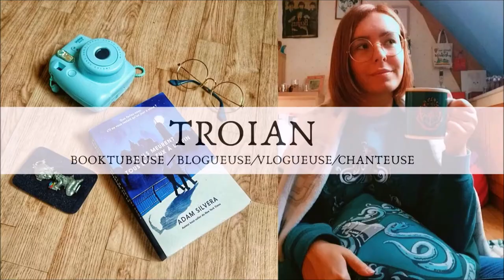"Swimming Pool" 💧 - Critique Livre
Salut à tous ! Aujourd'hui on va parler vers libres avec le livre de Sarah Crossan "Swimming Pool".

LE LIVRE :
."Swimming Pool" de Sarah Crossan (traduction Clémentine Beauvais) aux éditions Rageot